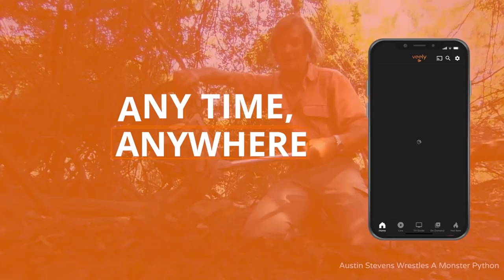Hipster House Hunt: Couple Can't Afford The City But Can't Hack The Country | Whats For Sale | Abode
Ken and Sarah's budget can't stretch to meet their wishlist in the city. So logically, the young professionals turn their attention to the country. Rob Serediuk takes them round three distinctly different homes, all perched on Canadian lakes in cottage country.

From: What's For Sale S2 E4